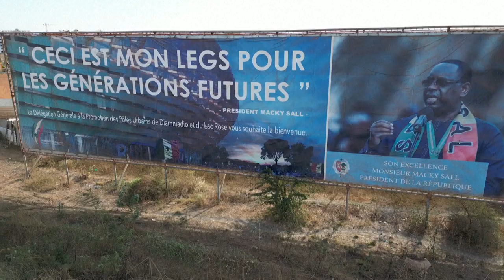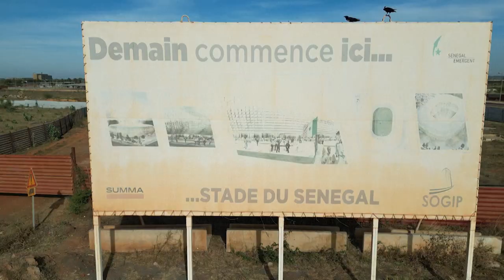In Senegal's city of the future, the plight of migrant workers | AFP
In Senegal, President Macky Sall's brainchild, the 'city of the future' begins to take shape. Diamniadio will eventually house the various branches of government, the UN headquarters, universities and sports stadiums. But titanic project requires a huge workforce attracting migrants from all over West Africa. Now those workers are alleging poor and even dangerous working conditions on various construction sites within the project.